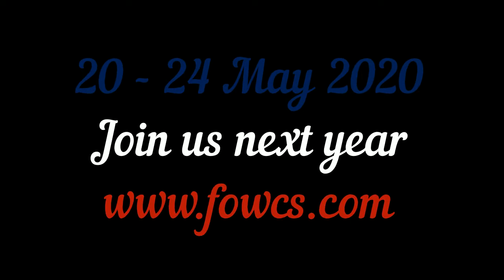FOWCS 2019 ProAM Routine Bronze Helen Meyer & Ekaterina Wolff